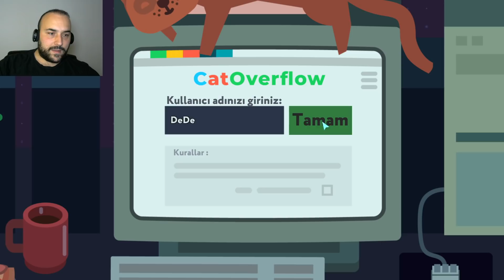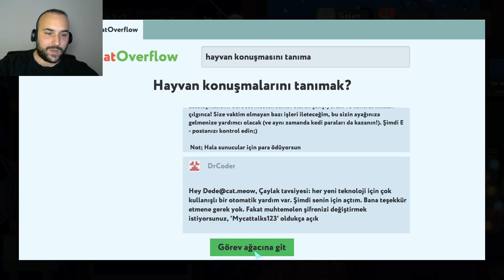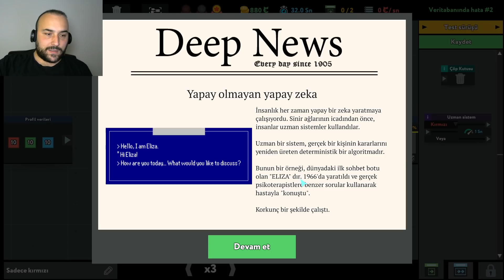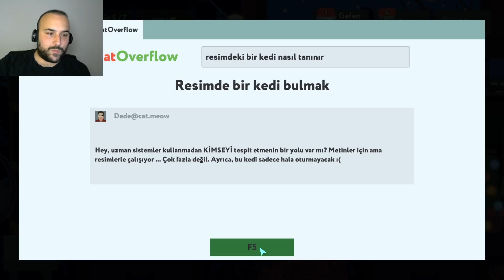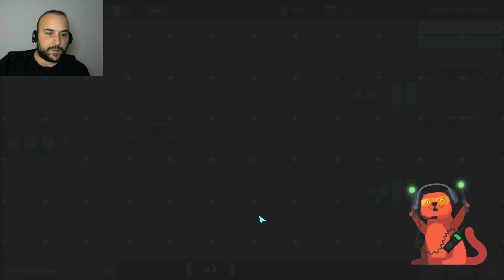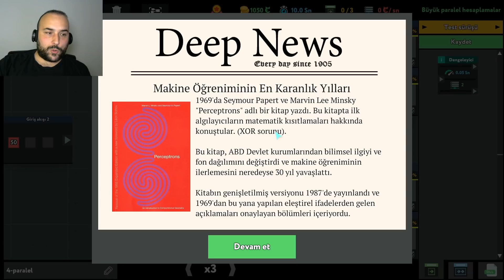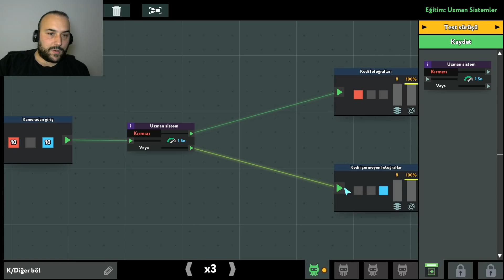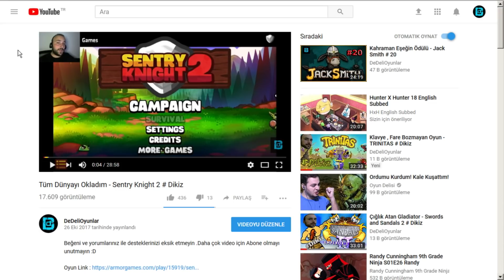KEDİM PROGRAM YAZDI - WHILE TRUE : LEARN